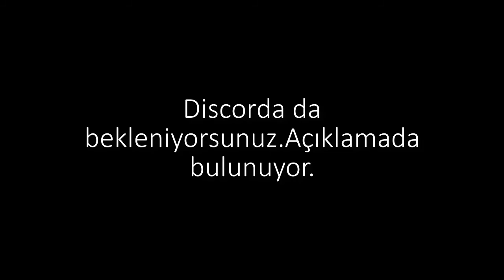KAÇ ADAM VURABİLİRİM ? (CHALLENGE) REKO | Call of Duty Mobile #7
Beni şu attaki hesaplardan bulabilirsiniz :

►CANLI YAYIN 2 (2 yerde de yayın açılır.)

3 HARİTADA KAÇ ADAM VURURUM ?
3 HARİTADA KAÇ ADAM VURABİLİRİM ? (CHALLENGE) REKO #7
3 HARİTADA KAÇ ADAM VURABİLİRİM ?